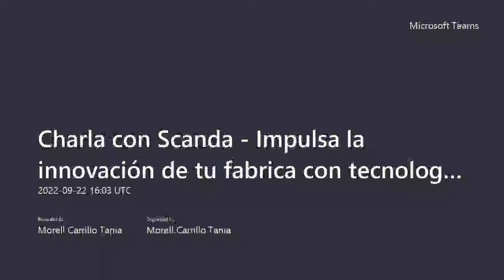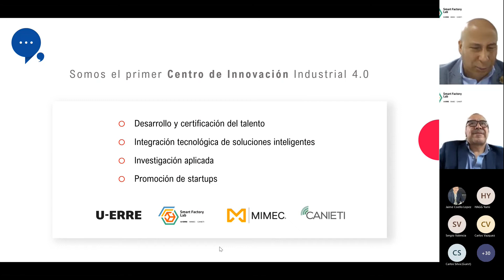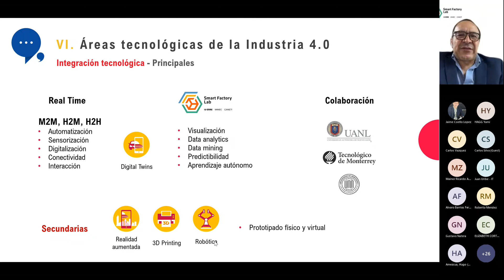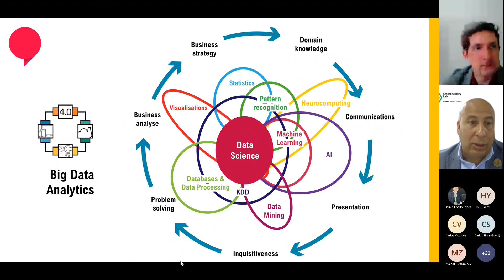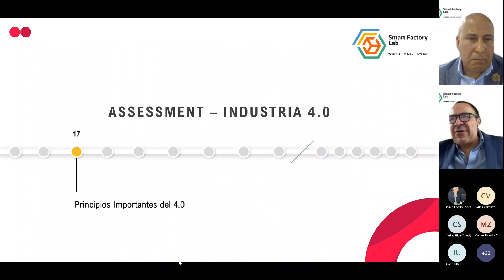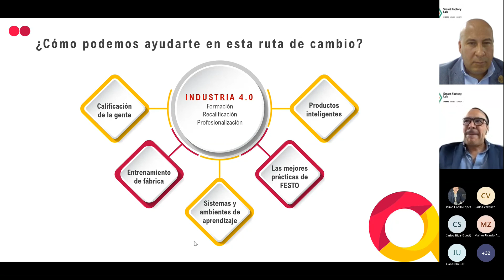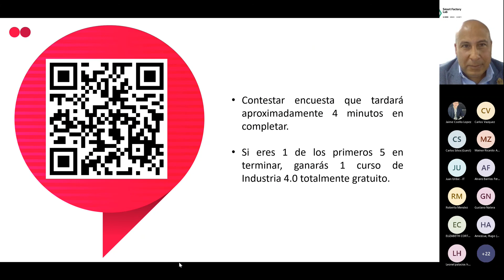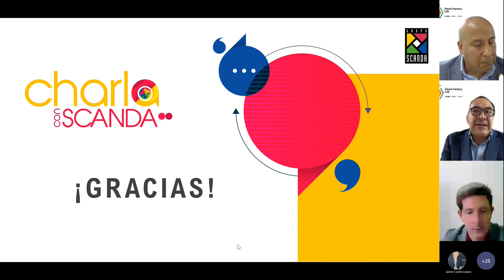Charla con Scanda: Impulsa la innovación de tu fabrica con tecnologías de la industria 4.0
La 4ta revolución industrial representa el mayor reto para el sector Manufactura y el quedarnos fuera representar un alto riesgo para el negocio.

En este Webinar conocerás los retos de los puestos operativos de trabajo hacia los perfiles 4.0 y el estado actual de las habilidades 3.0.